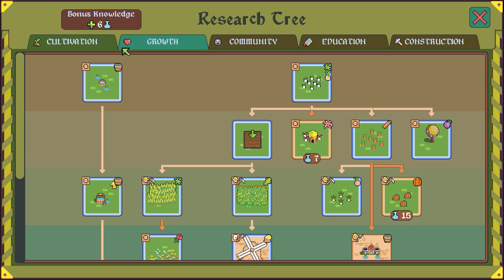Wait!! Wait!! We've COUNTED Too Many Sheep!! 🦉 DotAGE • DOWNhill!! • #27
💚Join us in CHAOTIC Curiosity!!

🌿💚 Stay curious!! 💚🌿